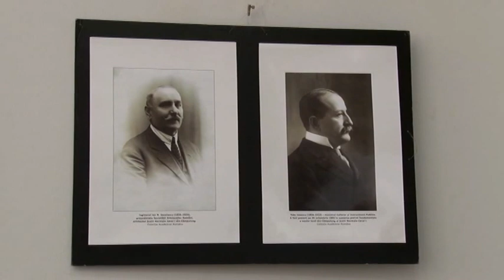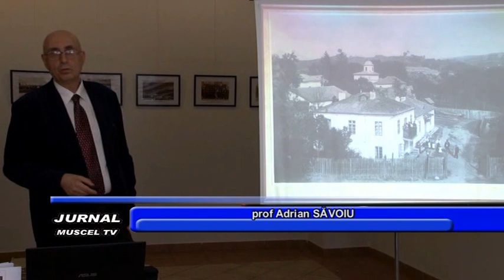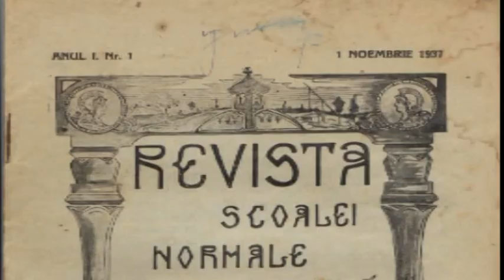Colegiul ”Carol I” Câmpulung la 150 de ani (I)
Sâmbătă, 24 iunie 2017, la Galeria Arta din Câmpulung, a avut loc vernisajul expoziţiei de documente și fotografii de arhivă „Colegiul Naţional Pedagogic Carol I Câmpulung-Muscel – 150 de ani”. Realizatorii expoziţiei: prof. Adrian Săvoiu şi prof. George Radu - director.
(Știre la Muscel TV)